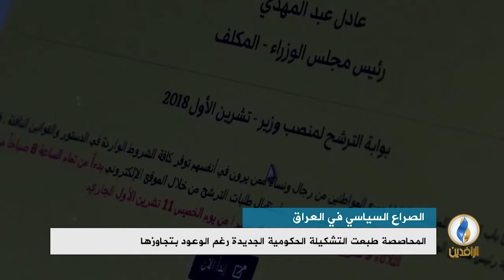تقرير إخباري.. توسع الانتقادات من داخل العملية السياسية لحكومة عبد المهدي